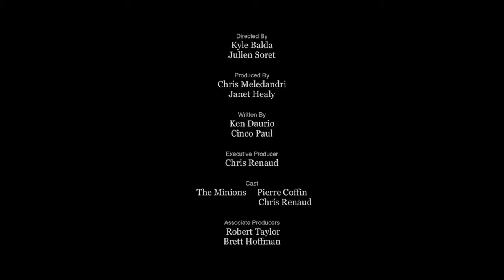Minions Full Animated Short Film The Competition HD - Most Populer Video @Zero Media